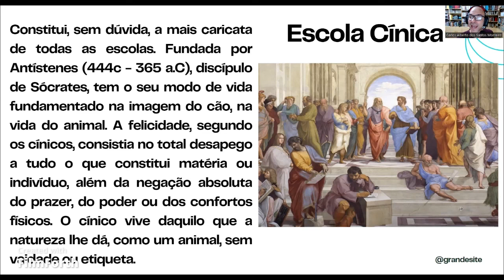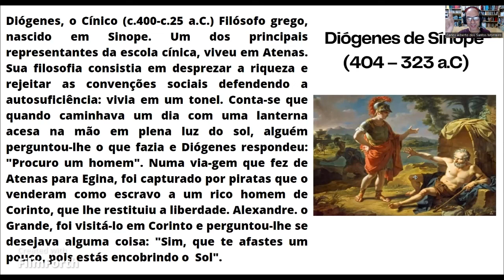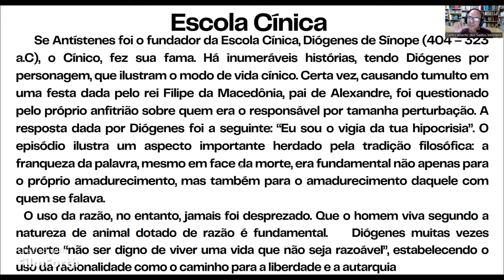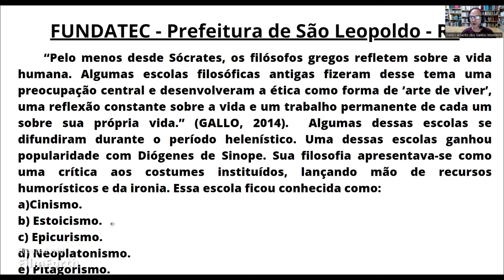Na Filosofia Helenística - o cinismo de Antístenes e Diógenes de Sínope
filosofiaantiga , filosofiagrega .Nesta vídeo aula vamos estudar uma das principais escolas da Filosofia Helenística, a Escola Cínica. Veremos a origem do Cinismo com Antístenes e a contribuição de Diógenes de Sinipe. Veremos algumas das principais sentenças de Diógenes e, ao fim, faremos a correção de uma questão de concurso envolvendo a filosofia cínica.
FUNDATEC - Prefeitura de São Leopoldo - RS
“Pelo menos desde Sócrates, os filósofos gregos refletem sobre a vida humana. Algumas escolas filosóficas antigas fizeram desse tema uma preocupação central e desenvolveram a ética como forma de ‘arte de viver’, uma reflexão constante sobre a vida e um trabalho permanente de cada um sobre sua própria vida.” (GALLO, 2014).  Algumas dessas escolas se difundiram durante o período helenístico. Uma dessas escolas ganhou popularidade com Diógenes de Sinope. Sua filosofia apresentava-se como uma crítica aos costumes instituídos, lançando mão de recursos humorísticos e da ironia. Essa escola ficou conhecida como:
a)Cinismo.
b) Estoicismo.
c) Epicurismo.
d) Neoplatonismo.
e) Pitagorismo.